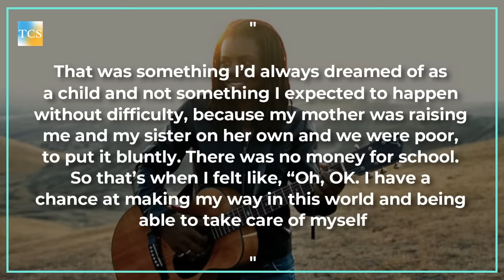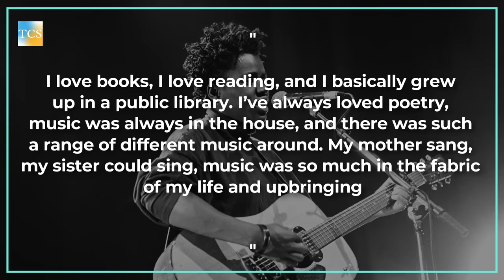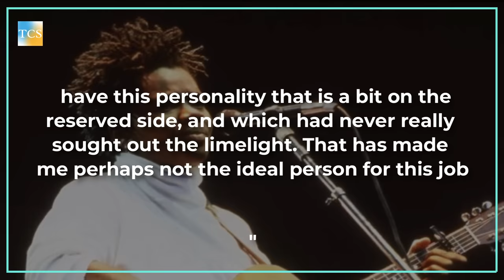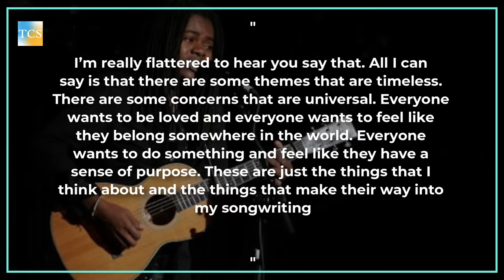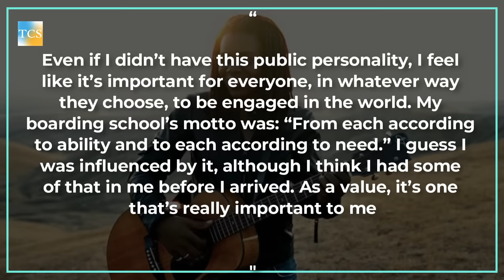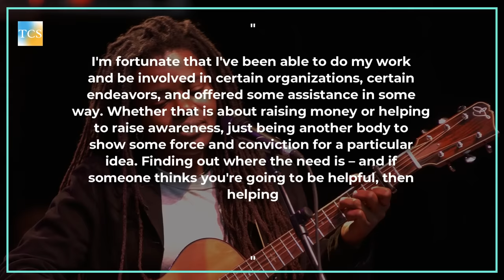WHAT REALLY HAPPENED TO TRACY CHAPMAN? | True Celebrity Stories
Seldom comes an artist who is only known for his craft and nothing else. One such wonderful artist is Tracy Chapman. She is one of those wonders who are truly made for performing but not to be in limelight. She doesn’t speak much but her talent roars when they perform. She regularly used to release music but now her fans have been wondering about her whereabouts as she hasn’t released anything for nearly a decade.
Tracy Chapman was born on 30th March 1964 in Ohio. Her parents separated when she was four and she was then raised by her mother. They were extremely poor and received welfare to bear their expenses. She lived in quite a rough neighborhood and was often at the receiving end of bullying and racism. They received money that was barely enough to buy necessities like food hence they couldn't afford to go to school. But one day a miracle happened and Tracy got a scholarship. This was the beginning of the series of fortunate events which will become her life.

Tracy Chapman
True Celebrity Stories
Biography True Celebrity Stories
TrueCelebrityStories